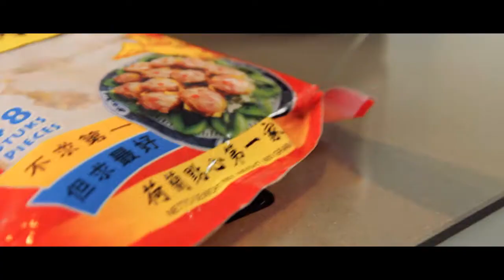Artsy Forest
Equipment used:

- Canon 700D
- Sigma 17- 50 f/2.8 (lost my lenscap for this lens during this shoot :c)

Shot in "Apeldoorn, Het Loo".